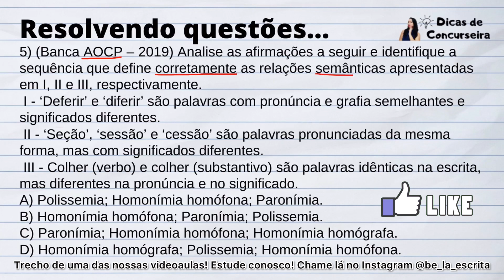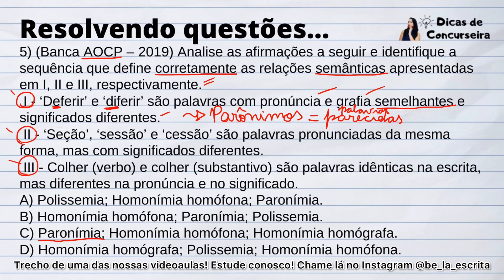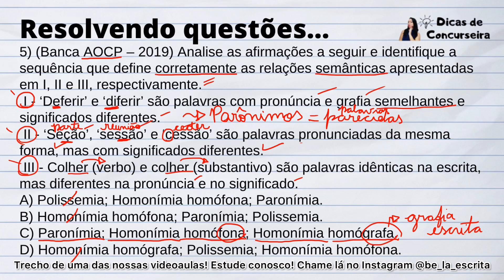Questão comentada: SEMÂNTICA - homônimos e parônimos | Banca AOCP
Neste vídeo eu resolvo uma questão sobre SEMÂNTICA da banca AOCP.
Este vídeo é um recorte de uma videoaula exclusiva dos nossos pacotes de videoaulas! Adquira o seu também! Caso tenha interesse em fazer parte do nosso grupo vip de estudos, envie mensagem lá no meu Instagram @be_la_escrita. 💪🏼📚☑️😍

Já é inscrito (a) no canal? Não??

Temos muitas dicas de Língua Portuguesa todos os dias!!💪

Continue estudando firme!